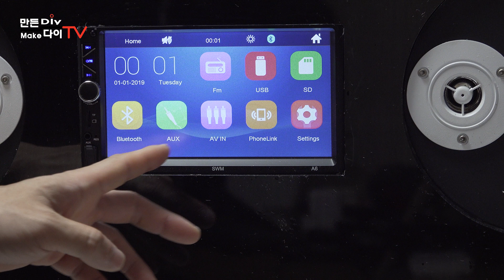speaker system diy mp5(bluetooth,usb,aux) 자작 스피커 만들기(애쉬톤at-3800 리폼)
분야에 전문가가 아니어서 몇 프로 부족합니다.!!
미러 필름을 몇 번 밟고 땠다가 붙였다가 피스 박고하니까 많이 구겨졌네요.
led가 좀 찌 그러 져서 나오네요.
다이어프램(공갈 앰프)가 아주 미세하게 움직여서 아쉽기도 합니다.
날씨가 습하고 더워서 그런지 땀도 엄청 흘리고 힘들었네요.ㅜㅜ
일도 하고 좀 쉬다가 또 다른 만들 걸로 돌아오겠습니다.

사용재료

at-3800 구성부품
mdf 10t? 합판
8t 투명 아크릴(캐드 무료 재단 주문)
차량용 mp5 플레이어
스피커 다이어프램(패시브,라디에이터)160mm 2개
5050rgb플렉시블, led 뮤직(댄싱)컨트롤러(4핀용), led4케이블(rgb케이블)
12v smps(사용할 w만큼 계산해서 구매) 12v 스위치
220v 퓨즈  2구
미러필름, 반사필름, 카본시트지
수성 젯소, 화이트 무광 검정 무광 스프레이. 나무못, 기타 등 등